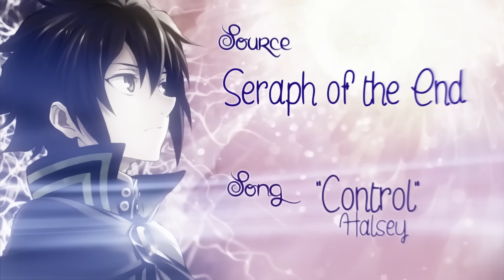[RS] Shadows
Anime ► Seraph Of The End
Song ► "Control" Halsey

Programs ► Sony Vegas 6.0
Credits ► “Hush” Biometrix ft. Charlie Brix

Notes ►A series about gay pretty boys who fight demon/monsters & have emotional issues. Sounds like my kind of show ( ͡° ͜ʖ ͡°) though plot wise it isn’t really anything I haven’t seen before, I like it. Mostly because of the gay. I mean there are other things… but I’m pretentious and shallow and am watching it for the gay so sue me.

I had a lot of fun with colors in this one, to the point I was using multiple instances of magic bullet on one scene. I’m pretty sure I’m in an abusive relationship with Sony Vegas 6. It can’t handle half of the shit I do, but it complies anyway because I’m too lazy (and broke) to upgrade.

Dedicated to my friends Ash and Vicky because apparently they associate themselves with MikaYuu and, according to Ash “rmb when I got ripped to shreds and she had to leave me to die”. I have interesting friends.